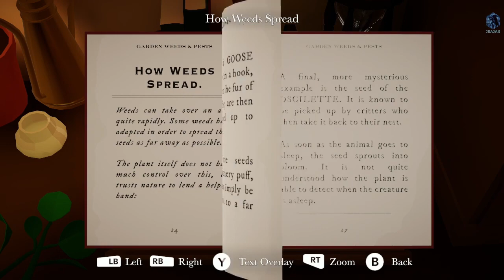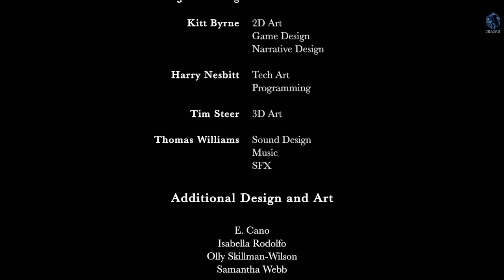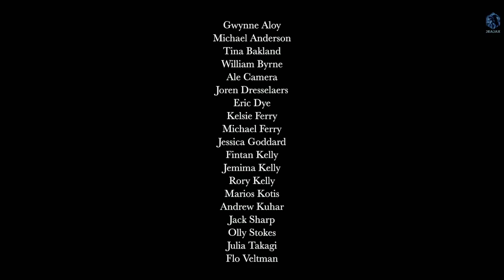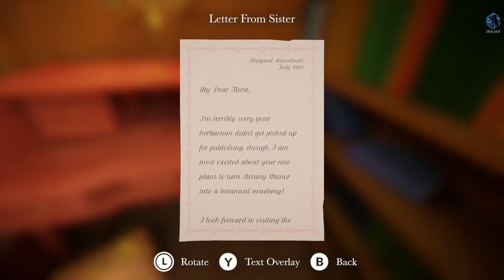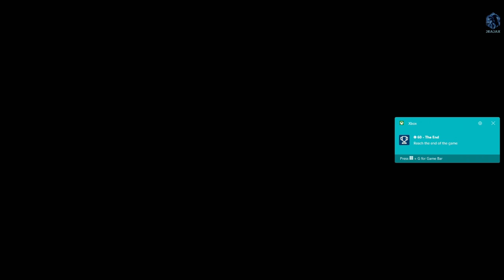Let's play! Botany Manor Part 8 Finale